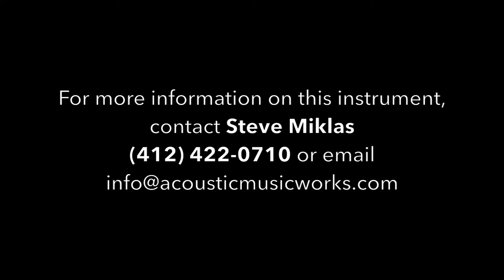Acoustic Music Works - Chuck Lee Lone Star played by Dan Levenson